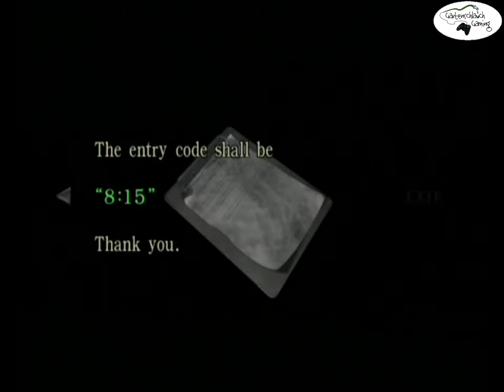RESIDENT EVIL ZERO #10 (GameCube) - Eine Salatbar für Tiere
Schnee, Stef und ich spielen die GameCube Version von Resident Evil Zero auf der Wii.

### LINKS